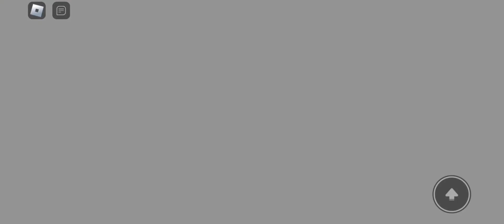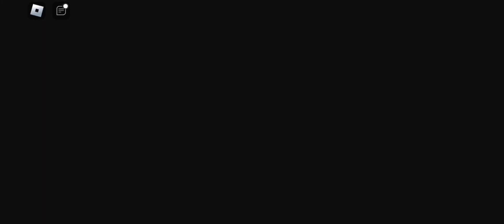Interliminality Season 1 All Jumpscares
Season 1 Has Ended, Season 2 Coming Soon..(Not even out yet.)

Timestamp:
0:00 The Director (Episode 1)
0:11 Skin Stealers
0:24 The Strife
0:40 TV
0:52 Skin Stealers (Episode 2)
1:05 Mannequins
1:12 The Searcher
1:36 The Patient
1:44 The Director (Episode 2)
1:50 The Crawler
1:59 The Mauler
2:12 The "Painting"
2:22 The Director (Episode 3)